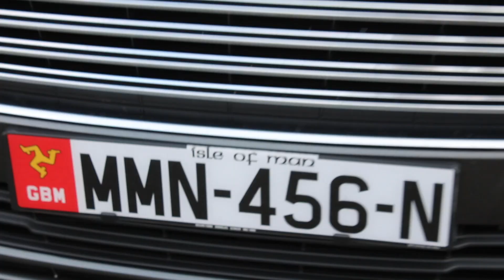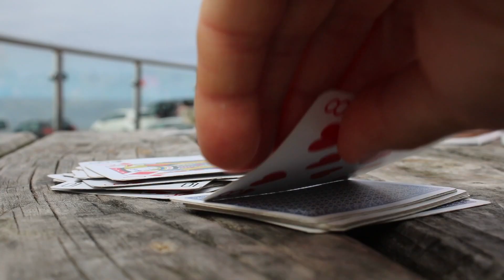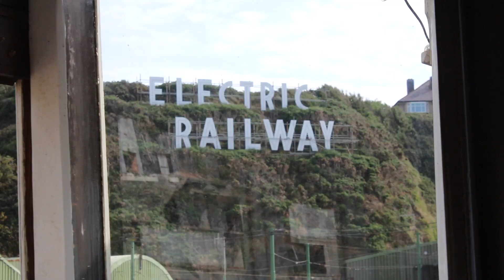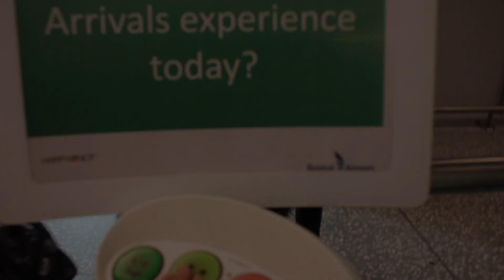Isle of Man - Summer 2018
4 days in the Isle of Man, August 2018